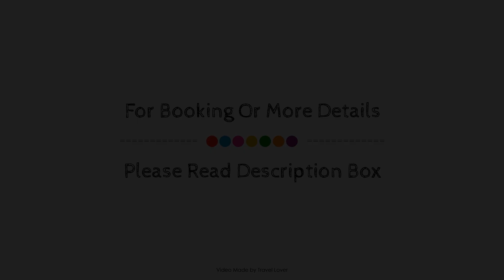Kanata Whitecourt, Whitecourt (AB), Canada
About Property:
Ideally located in the prime touristic area of Whitecourt, Kanata Whitecourt promises a relaxing and wonderful visit. Both business travelers and tourists can enjoy the hotel's facilities and services. Free Wi-Fi in all rooms, 24-hour front desk, facilities for disabled guests, meeting facilities, business center are just some of the facilities on offer. Some of the well-appointed guestrooms feature air conditioning, heating, wake-up service, desk, soundproofing. Enjoy the hotel's recreational facilities, including fitness center, before retiring to your room for a well-deserved rest. Kanata Whitecourt is an excellent choice from which to explore Whitecourt (AB) or to simply relax and rejuvenate.
Searching For
1. Kanata Whitecourt - Whitecourt (AB)
2. Kanata Whitecourt - Whitecourt (AB) Virtual Tour
3. Kanata Whitecourt - Whitecourt (AB) Rooms
4. Kanata Whitecourt - Whitecourt (AB) Amenities
5. Kanata Whitecourt - Whitecourt (AB) Videos
6. Kanata Whitecourt - Whitecourt (AB) Offers
7. Kanata Whitecourt - Whitecourt (AB) Deals
Audio Credit:
Track Title: Blank Slate
Artist: VYEN